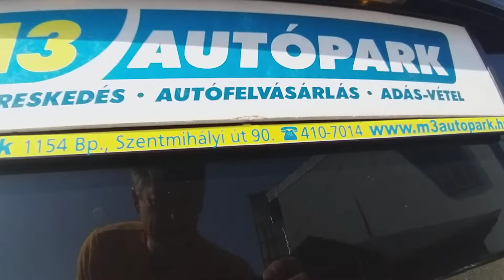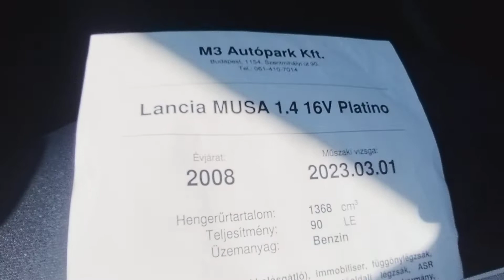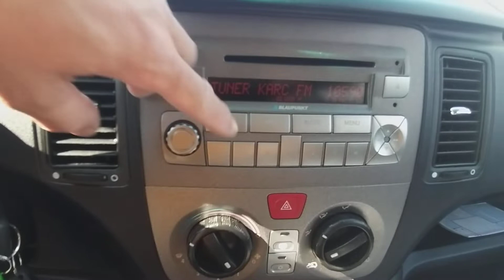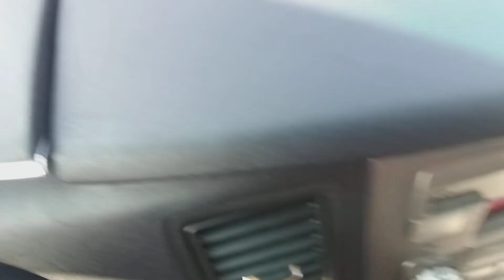Lancia Musa 1.4 Platino - 2008 benzin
Kevés Km t futott gyönyörű megjelenésű, magas gyári felszereltségű, szervizkönyves Lancia Musa eladó kedvező áron 1.4 16 szelepes 90 lóerős benzinmotorral. Téli-Nyári gumigarnitúrával felnire szerelten.  Szuper hideg klíma! CD, USB. 2 év friss műszaki vizsgával. 2db gyári kulcs. 25% önerőtől hitelre is megvásárolható. Helyszíni hitelügyintézés!